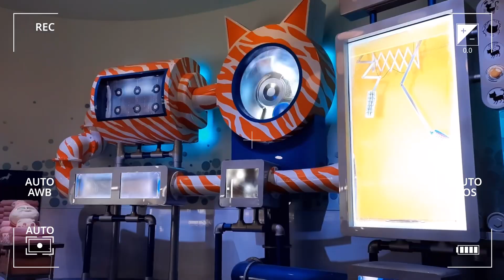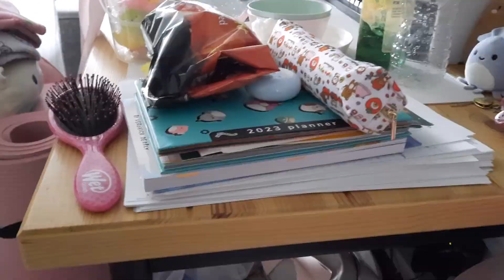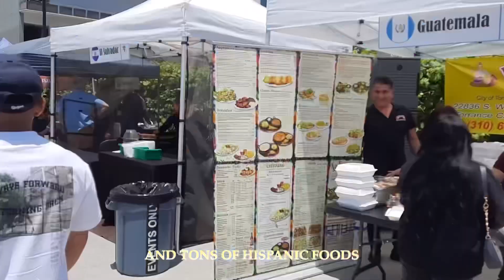🎓GRADUATING from community COLLEGE!✨ + celebration transfer student vlog✨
Graduating Class of 2023! AH I am now a moving up to the big leagues! (university)! I am so thankful to everyone who watches my videos and has waited so patiently for my uploads.